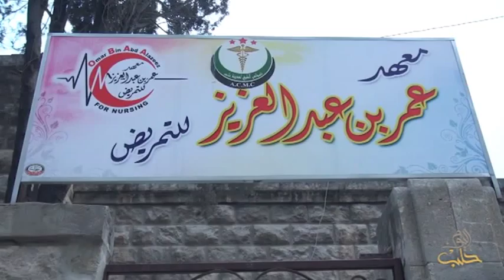معهد في حلب يقدم دورات في التمريض للمبتدئين